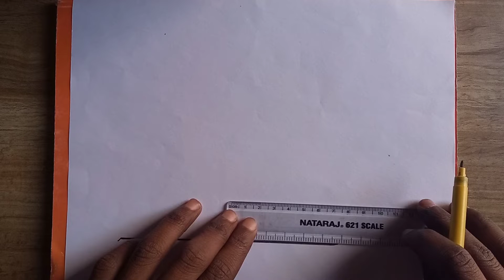How to draw House step by step| Draw House for kids👦|| Easy Step to draw 🏠 House